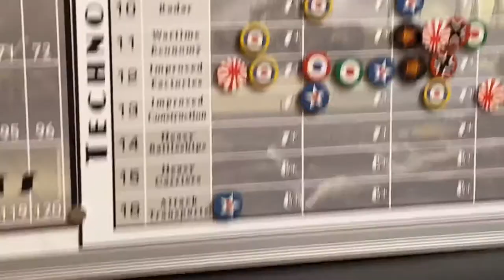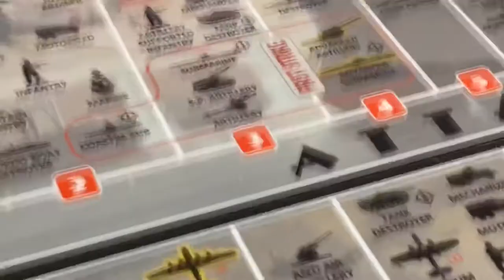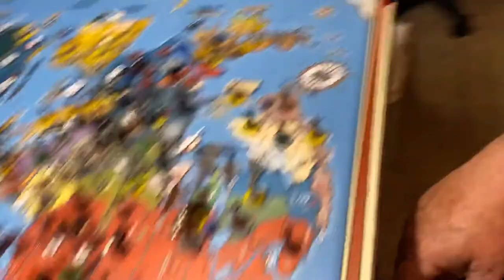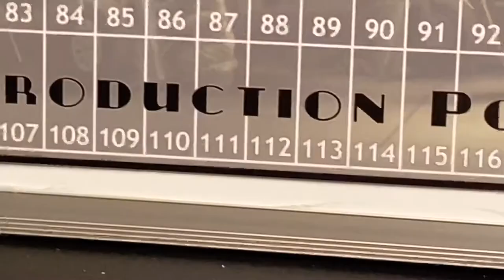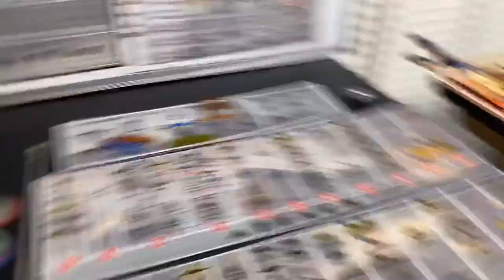GW36V3 COMMONWEALTH JANUARY 1940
India invades Africa.